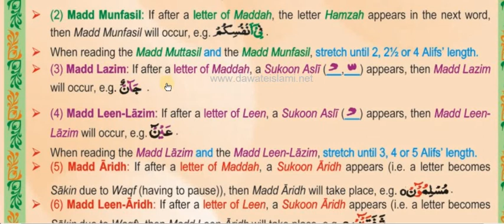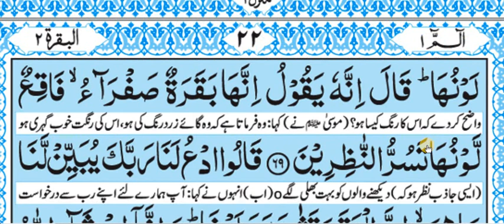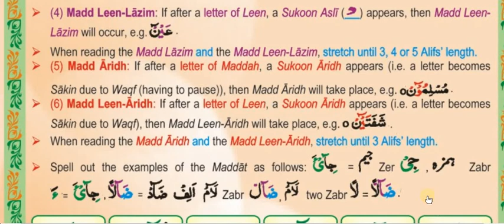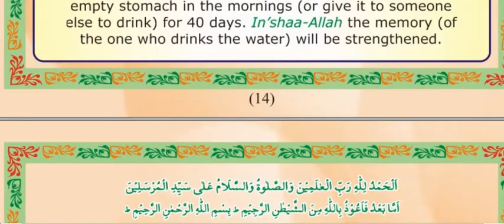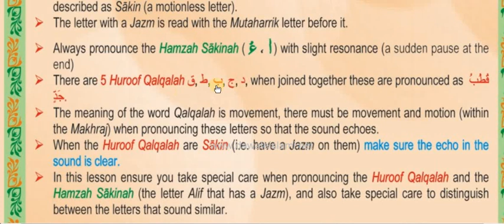Surah Baqarah Ch # 01 V 61 to 71 Delivered By M Qasim ilmi #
(Bukhari & Muslim)

I teach online The Holy Qurran in all over the world.